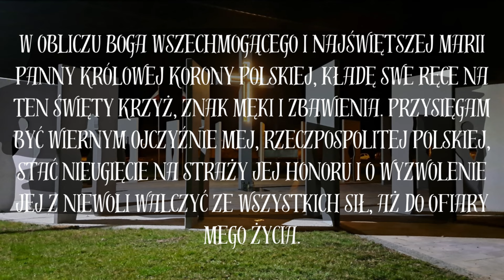AKCJA MITROPA 2024 ( Cała uroczystość )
Obchody 78 rocznicy AKCJI MITROPA. Szaniawy Poniaty 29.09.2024. Gmina Trzebieszów.